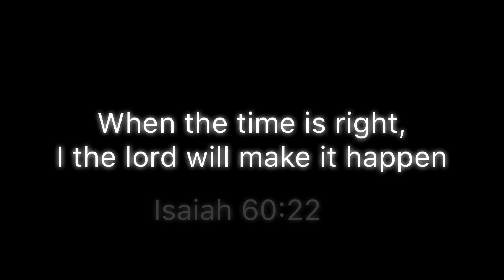I AM POSITIVE *pls use headset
Thank you guys for always been there for me simula umpisa.. Grabe, parang kelan lang shinare ko sainyo yung wedding vlog ko. Ngayon, I am happy to share with you another life changing event sa buhay ko.. We're having a baby! 😍😍 Hindi pa din siya nag sink in sakin. ☺️